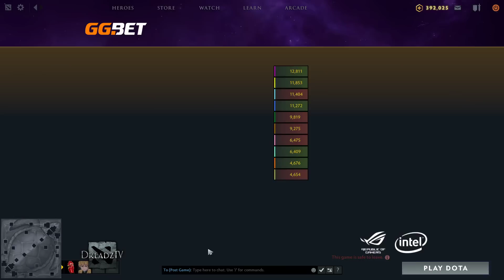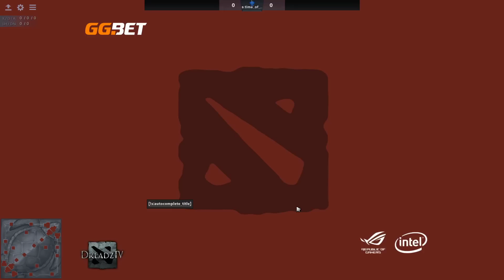Dread's stream | Dota 2 - Puck / Bounty Hunter | 27.11.2019 [3]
00:00 - Puck
1:03:30 - Bounty Hunter